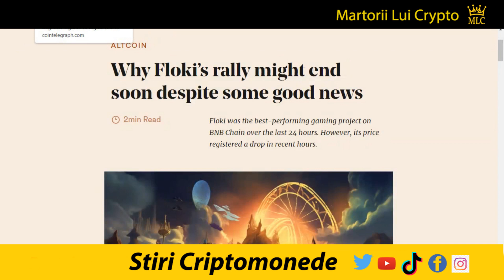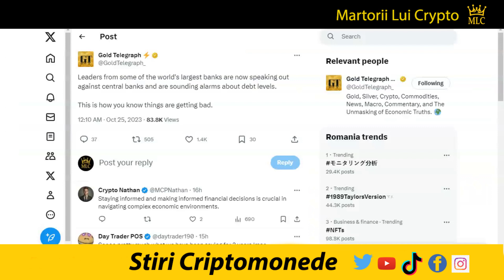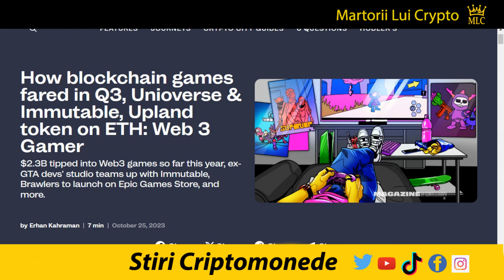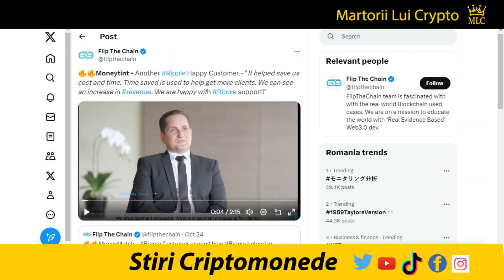Stiri Crypto: Zvonuri Ripple XRP, ISO 20022, Bitcoin ETF, Polkadot, Coinbase, Arbitrum, Dydx, TRB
XRP:  rJ8FkbmCVxjxBG9UjqxemYRs32DLKGD85P
XLM: GB6YHV2MEG4J23NTJG46AWR6D4FWLU3W3WMNWKXBKR6ZAKAZES7WPFZE
VET: 0x12e58f59bcd85036c5ef613d9ea4dddf6715b0f3
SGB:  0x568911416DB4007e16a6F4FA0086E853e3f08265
BTC:  1gu8gBUhMMApb5VawHGVz8TRTmHhXSAdC
✅ Multumesc 👍

1. Nu sunt consilier financiar, nu am nici un studiu in finante, investitii, banci sau mai stiu eu ce cuvinte din astea fensi dar sunt mandru sa te anunt ca am doua clase ca trenu plus ceva experienta in pascut vaca pe izlaz. Mai mult de atat, informatiile "financiare" din acest video de amuzament au fost primite la bautura de la o herghelie de caii verzi ce pasc fericiti pe peretele meu din sufragerie.

2. In acest video promovez diferite oferte sau produse prin link-uri de afiliat iar daca folosesti unul din link-urile din descriere este posibil ca atat eu dar si tu in unele cazuri sa primim diferite bonusuri platite in criptomonede.

3. Ma absolv de orice vina si esti direct raspunzator de deciziile pe care le iei daca informatiile din acest video te-au influentat in vreun fel.